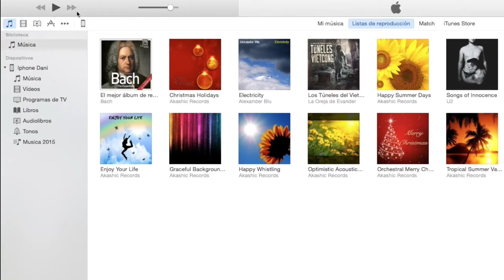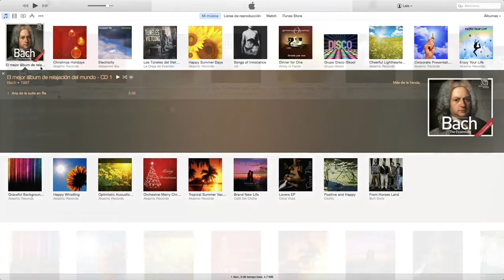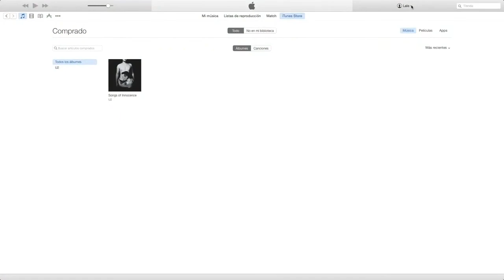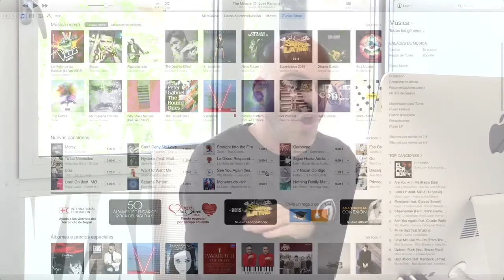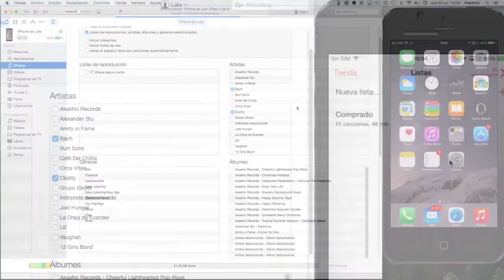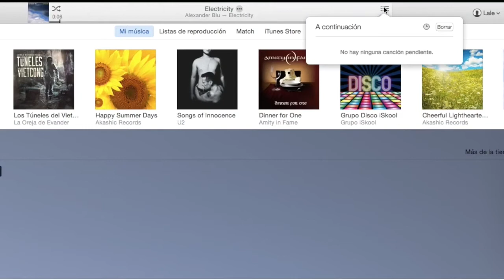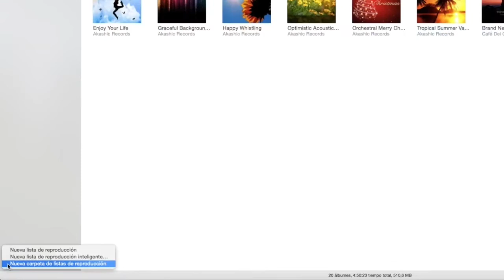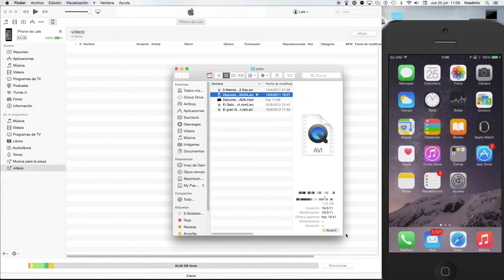Tutorial - iTunes Iniciación